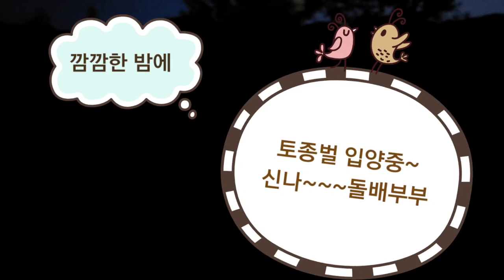깜깜한 밤에 토종벌가족은 이사합니다.(꿀벌체험)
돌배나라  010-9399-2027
오늘은 10년전에
인제 백담사 근처에서 한번! 친구의 가르침으로
 토종벌을 키워본 경험으로
돌배부부 반려가족을 늘려봅니다.ㅎ

산너머 사시는 이웃분께서
올해 분봉해서 기른 꿀벌을
한통 입양 했어요.
아침에 놓을 자리를 평평하게 다져 놓고  신나는 마음으로 준비!
드디어 깜깜해 지는 오후8시30분경 도착한 토종벌가족을
맞이 했답니다.

토종벌은 오염되지 않은
아주 신선한곳을 좋아하고
인곳을 좋아한다고 하니 ~~우리집  조건이 100%
좋지는 않겠지만 이 정도면
충분하다고 인정!

오늘부터 우리돌배가족을 늘렸답니다~~♡

오늘 돌배박사 영상입니다.